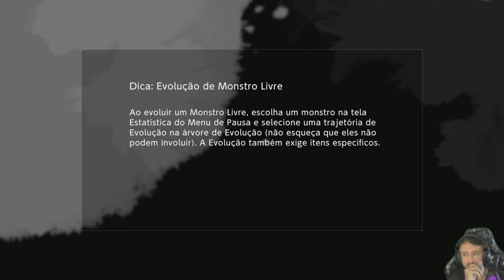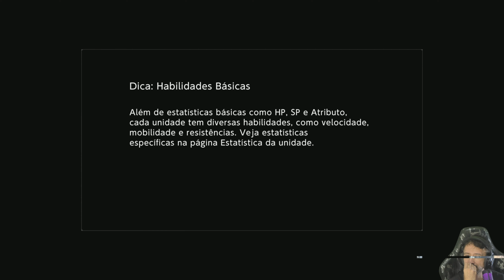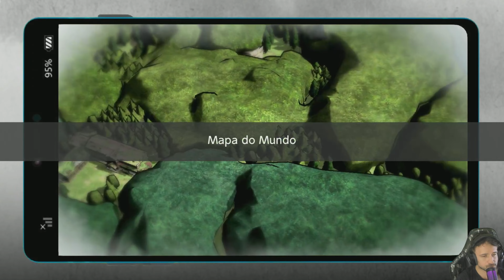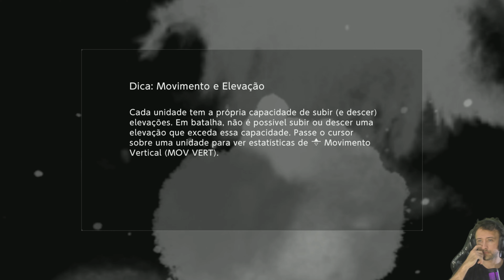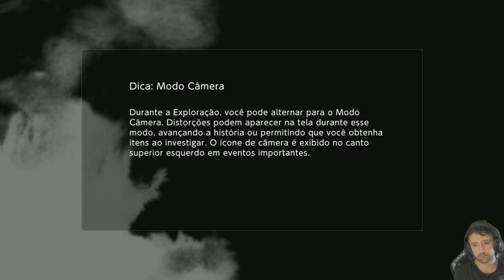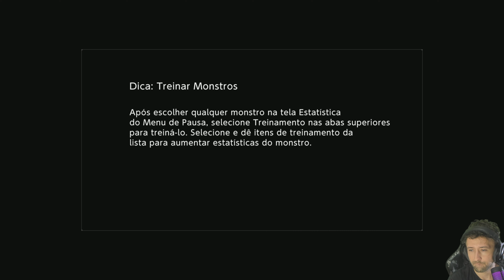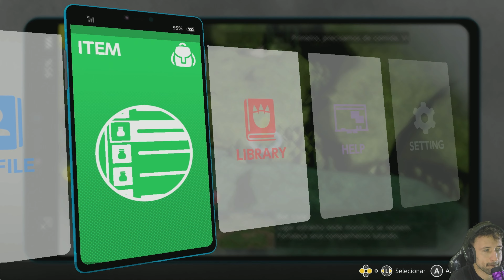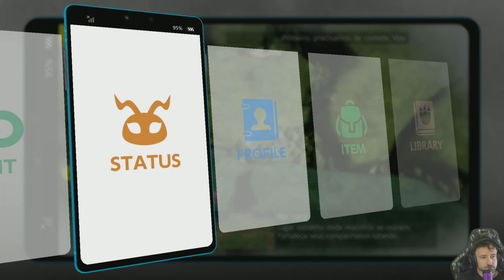DIGIMON SURVIVE (Treinando na Floresta) - Ep. 06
Presentes do vídeo:
- FlamerGamesTV --- youtube
Siga o meu Canal de Medicina no YouTube Academia de Medicina e Ciências Universais
Ajudem meu irmãozão --- MarkFlamerTV (se inscrevam lá no canal dele, gente boa demais!!!)
LINK DA TWITCH
Digimon Survive (デジモンサヴァイブ Dejimon Savaibu?) é um jogo eletrônico de romance visual com elementos de RPG de estratégia e sobrevivência desenvolvido pela HYDE e publicado pela Bandai Namco Entertainment para Microsoft Windows, Nintendo Switch, PlayStation 4, Xbox One. O jogo é um projeto comemorativo do vigésimo aniversário das animações de Digimon, e foi lançado no Japão em 28 de julho de 2022, e mundialmente em 29 de julho de 2022.
Digimon Survive se passa em um mundo misterioso e com monstros onde um grupo de adolescentes, que estavam em um acampamento de verão, são levados. Os jovens, liderados por Takuma Momozuka, lutam para voltar para casa através de um mundo cheio de decisões difíceis e batalhas mortais, as escolhas dos jogadores ao longo do jogo afetarão a evolução de seus aliados monstros e o final. As batalhas do jogo são travadas em 2D, em um estilo mais clássico de RPG de estratégia.

A inspiração para Digimon Survive é baseada nos laços entre os personagens e seus parceiros Digimon nas várias séries de anime Digimon. A equipe queria que os jogadores experimentassem isso por conta própria, fazendo escolhas que influenciariam o crescimento de Digimon. A produtora pretende fazer com que o jogo se pareça com o romance O Senhor das Moscas, da mesma forma que Digimon Adventure se parecia com o Dois anos de férias de Júlio Verne.